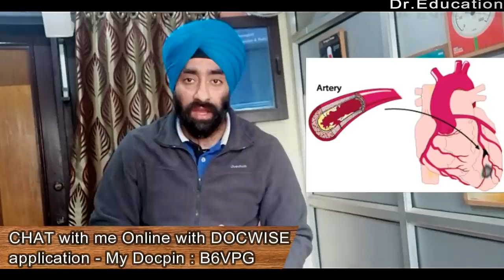Rx Heart #22: CARDIAC ARREST - Why Heart STOPS | जब दिल रुक जाये तो क्या करें? | Dr.Education (Hin)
KNOWLEDGE IS PREVENTION

* 1 year in Medical ICU.
* 1 year in Emergency & Casualty.
* 3 months each in Surgery, Neurology, Pediatrics and Family medicine.

For Personal Consult (Call for Apt : 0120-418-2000) :
* HEALTH & HEART CLINIC - 257 Shakti Khand 4 Indirapuram GZB UP DelhiNCR
* YASHODA HOSPITAL NEHRU NAGAR GZB

Thanks & Regards
Dr.PARAMJEET SINGH
Physician & Cardiologist